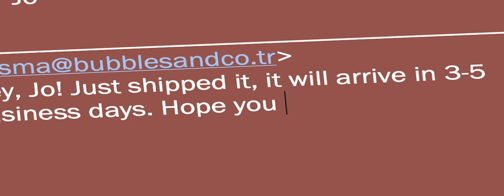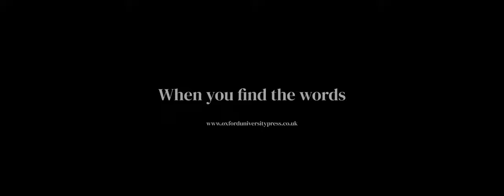When You Find The Words | Oxford University Press (OUP) Brand Film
Shot in Madrid, Istanbul, Chile and Vietnam, OUP wanted to depict stories of diverse English learners in a variety of environments for a new video-based campaign - this was to position them as the authority on English language learning, and foster their global community of English teachers and learners. As such, our locations delivered a lot of value to the campaign film and interview films. We even scripted and came up with their new campaign tagline 'When you find the words'!